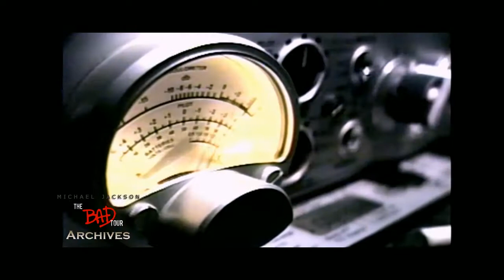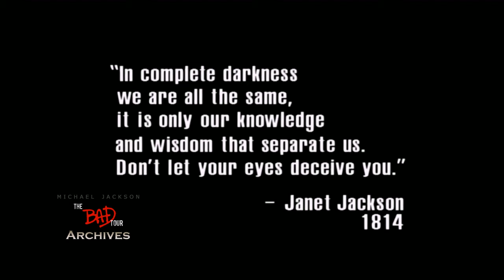Janet Jackson - Rehearsal - Rhythm Nation - 1814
I must say long ago I had page on FB and YT called The Bad Tour Archives before was close ... now i see on YT same page whit the same name and same videos and photos what I uploaded at that time , and I need to say that page is false I never reopen the channel after FB and YT close my channels btw this is only YT channel i have and all other what u see on others channels or Instagram whit my logo is fake ... have nice time ppl :)